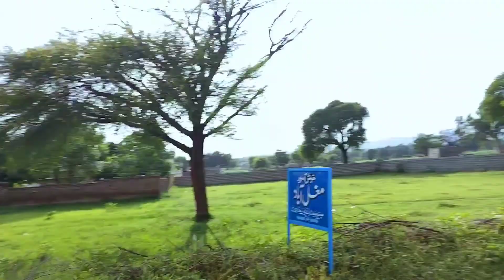beautifulvillage sahaliya dadyal azad kashmir